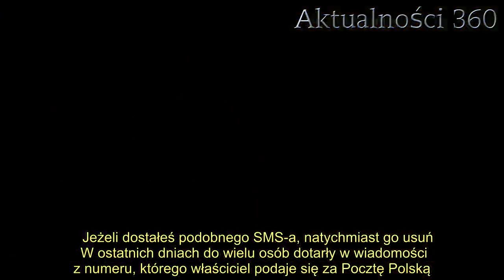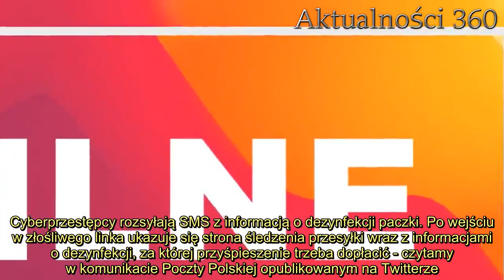Jeżeli dostałeś podobnego SMS-a, natychmiast go usuń. Pilne ostrzeżenie dla wielu Polaków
Fałszywy SMS od oszusta rozesłany do Polaków. Jeżeli dostałeś podobną wiadomość, jak najszybciej ją usuń. Pojawiło się pilne ostrzeżenie skierowane do wielu osób. Cyberprzestępcy znów próbują wzbogacić się kosztem nie dość czujnych osób. Bycie podejrzliwym jest kluczowe w takich sytuacjach.   Podejrzany SMS dotarł do tysięcy, o ile nie milionów osób w całym kraju. Wystarczy chwila nieuwagi, by stać się ofiarą bezwzględnych oszustów wykorzystujących obecną trudną dla wszystkich sytuację. Bardzo ważne informacje 28 kwietnia obiegły media. Należy się z nimi zapoznać, by uchronić siebie oraz bliskich przed utratą pieniędzy.    Jeżeli dostałeś podobnego SMS-a, natychmiast go usuń   W ostatnich dniach do wielu osób dotarły w wiadomości z numeru, którego właściciel podaje się za Pocztę Polską. W SMS-ie znajduje się prośba o opłacenie przesyłki, bowiem bez tego paczka trafić ma do 30-dniowej dezynfekcji.   - Poczta-Polska: prosimy: Jeśli masz możliwość, prosimy o opłacenie dezynfekcji przesyłki (0,50 PLN). Inaczej paczka trafi do dezynfekcji, potrwa to do 30 dni. Za utrudnienia przepraszamy - możemy przeczytać w wiadomości rozesłanej do Polaków.        Autorem SMS-a jest jednak cyberprzestępca usiłujący wyłudzić pieniądze. Szybko pojawiło się oficjalne ostrzeżenie, tym razem wydane przez rzeczywistą Pocztę Polską, w którym zaapelowano do całego polskiego społeczeństwa o niereagowanie na wiadomość. Niestety, w dobie urządzeń elektronicznych oraz internetu z roku na rok pojawia się coraz więcej oszustów czających się na swoje ofiary w sieci. Należy zatem z rezerwą podchodzić do wszelkich otrzymywanych wiadomości, których źródło budzi wątpliwości.     2.   - Uwaga! Ostrzegamy przed atakiem wykorzystującym wizerunek @PocztaPolska. Cyberprzestępcy rozsyłają SMS z informacją o dezynfekcji paczki. Po wejściu w złośliwego linka ukazuje się strona śledzenia przesyłki wraz z informacjami o dezynfekcji, za której przyśpieszenie trzeba dopłacić - czytamy w komunikacie Poczty Polskiej opublikowanym na Twitterze.          Źródło: twitter